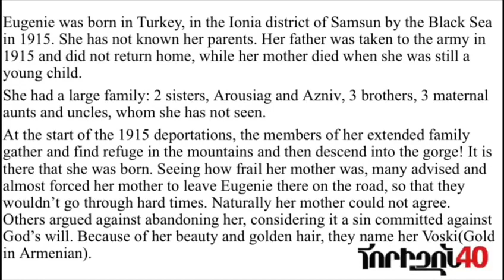An Emotional Meeting with one of the Last Canadian Survivors of the Armenian Genocide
An Emotional Meeting with one of the Last Canadian Survivors of the Armenian Genocide - The story of Armenian Genocide survivor Eugenie Papazian